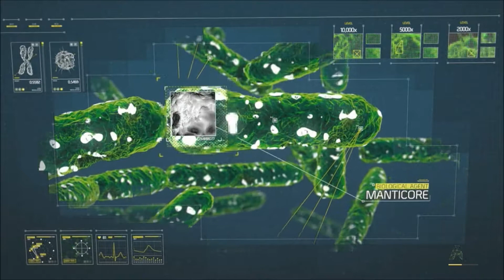Call of Duty: Advanced Warfare - Part 19